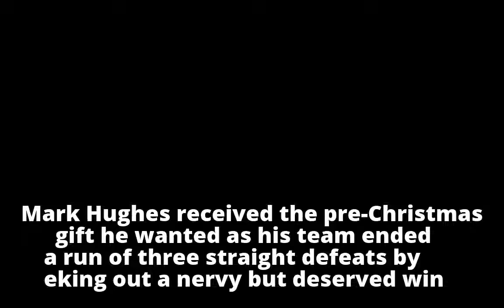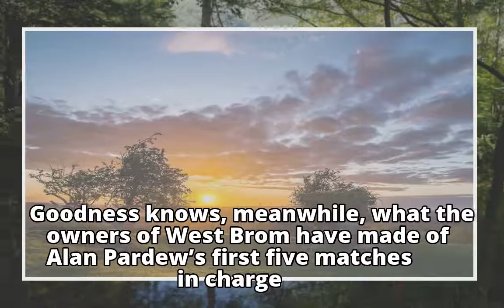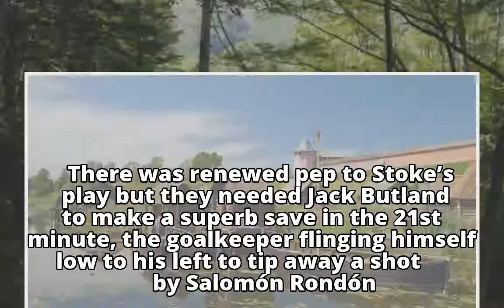Stoke ease the pressure on Mark Hughes by holding on to beat West Brom Stoke ease the pressure on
Stoke ease the pressure on Mark Hughes by holding on to beat West Brom

Stoke ease the pressure on